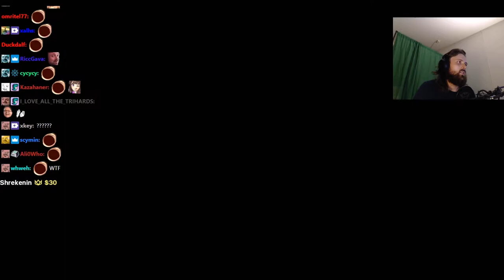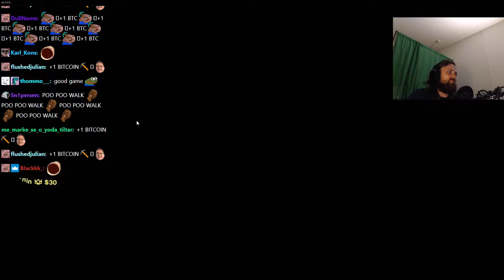Forsen plays Rioters 2025 with Stream Snipers! (with Chat)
Stream Duration: 5:47:19

Game Description:   rioters 2025 is a fps online shooter game

General
Format : MPEG-4
Format profile : Base Media
Codec ID : isom (isom/iso2/avc1/mp41)
File size : 15.0 GiB
Duration : 5 h 47 min
Overall bit rate mode : Variable
Overall bit rate : 6 181 kb/s
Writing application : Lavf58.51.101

ID : 1
Format : AVC
Format/Info : Advanced Video Codec
Format profile : High@L4.2
Format settings : CABAC / 4 Ref Frames
Format settings, CABAC : Yes
Format settings, GOP : M=3, N=120
Codec ID : avc1
Codec ID/Info : Advanced Video Coding
Source duration : 5 h 47 min
Bit rate mode : Constant
Bit rate : 6 000 kb/s
Width : 1 920 pixels
Height : 1 080 pixels
Frame rate mode : Variable
Frame rate : 60.000 FPS
Minimum frame rate : 58.824 FPS
Maximum frame rate : 62.500 FPS
Color space : YUV
Bit depth : 8 bits
Scan type : Progressive
Bits/(Pixel*Frame) : 0.048
Stream size : 14.6 GiB (97%)
Source stream size : 14.6 GiB (97%)
Color range : Full
Color primaries : BT.709
Transfer characteristics : BT.709
Matrix coefficients : BT.709
mdhd_Duration : 20838968
Codec configuration box : avcC

Audio
ID : 2
Format : AAC LC
Format/Info : Advanced Audio Codec Low Complexity
Codec ID : mp4a-40-2
Bit rate mode : Variable
Bit rate : 161 kb/s
Maximum bit rate : 163 kb/s
Channel(s) : 2 channels
Channel layout : L R
Sampling rate : 48.0 kHz
Frame rate : 46.875 FPS (1024 SPF)
Compression mode : Lossy
Stream size : 399 MiB (3%)
Default : Yes
Alternate group : 1